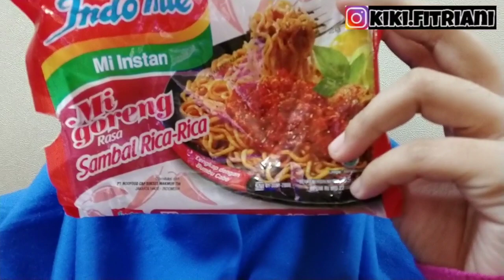REVIEW JUJUR INDOMIE RASA SAMBAL RICA RICA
Divideo ini aku membuat review untuk indomie rasa sambal rica rica, ini yang seri kuliner indonesia

Sebelumnya maaf banget ya, minggu minggu ini aku upload ga tentang make up and beauty karena ada sesuatu hal yang akan aku ceritain di video lain

oya guys, pantengin terus ya channel aku, di akhir/awal taun aku bakalan launching GIVE AWAY KEDUA KIKI FITRIANI, masih nunggu bberapa hadiah yang dalam proses pengiriman

Terima kasih sebelumnya saya ucapkan sudah mampir, melihat atau bahkan menonton sampai habis video saya ini. Besar harapan saya untuk anda bisa like, comment (ini yang saya harapkan kritik dan saran yang membangun),  share kesemua sosial media kalian, dan subscribe ya channel ini karena pasti akan upload video2 yang insyaAllah bermanfaat.

PLEASE KLIK LINK DIBAWAH INI :
Thankyou for watching and bye bye 👋 😚
Wasalamualaikum 🙏